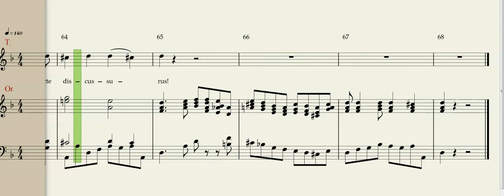Mozart Requiem 3 Dies Irae tenor part